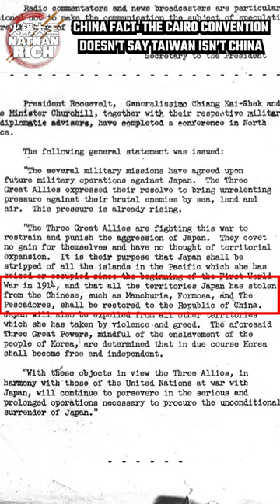Cairo Convention Doesn't Say Taiwan Isn't China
Wrong again - the Cairo Convention doesn't at all prove that Taiwan is outside of China.

❌=DEMONETIZED AND LIMITED ✖️=FORMERLY DEMONETIZED AND LIMITED